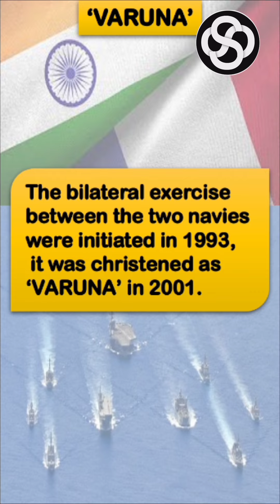Varuna Exercise |Edition-21 | India-France Neval Exercise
Varuna Exercise 2023 || India and France relationship